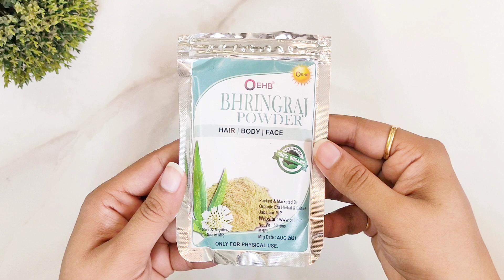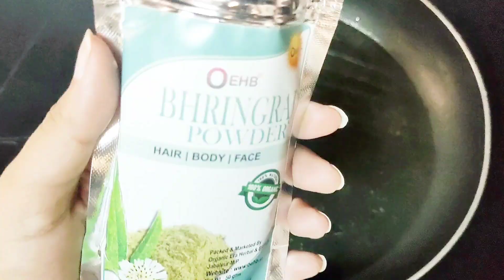Homemade Bhringraj Hair Oil for Extreme Hair Growth | Miracle Ayurvedic Hair Oil to Reduce Grey Hair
Aloevera Gel

To buy Camera I used to make video

To Buy Tripod I used to make Video

To Buy Ring Light I used to make Video